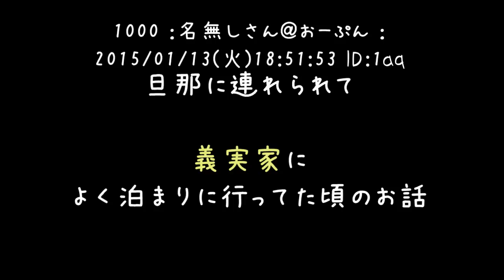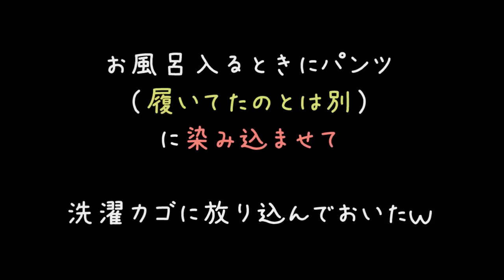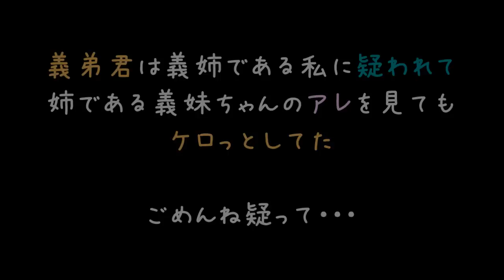義実家でお風呂に入ると下着が無くなる。義弟君なのかも……【2ch】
事実は小説よりうんたらかんたら(；＾ω＾)

いったい下着を使ってナニをしていたのか……
皆目検討がつきませんので、実際に目の前で見せて頂きたい(　＾ω＾)